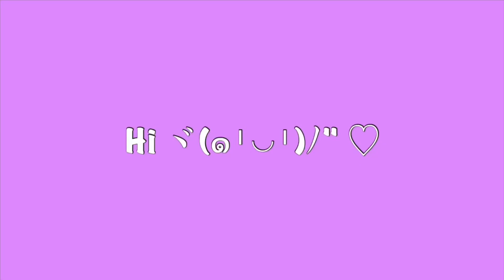Giselle “professor, what if ae gets hacked?" memes for almost 4 minutes straight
I knew our queen gigi would be an Icon,
since that yearbook quote “that’s hot” was published kjskjs
She screams legend to me 😩✨
Aespa are allrounder and Aces y’all!